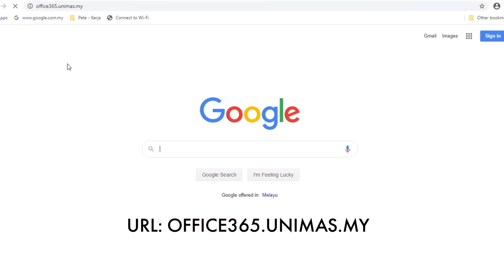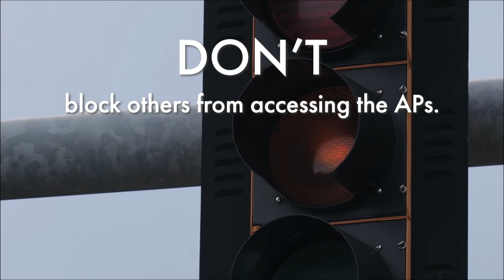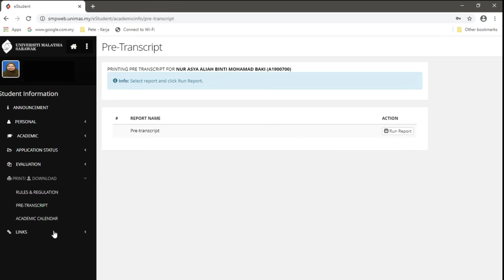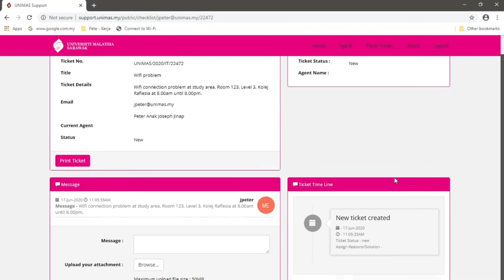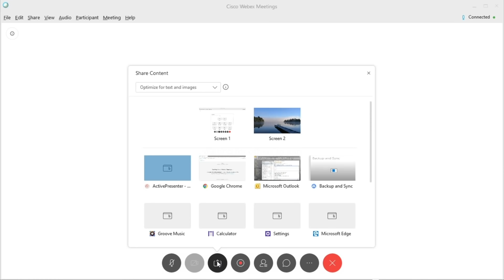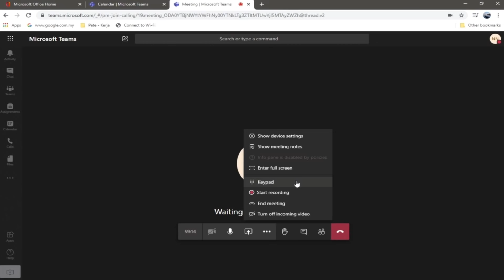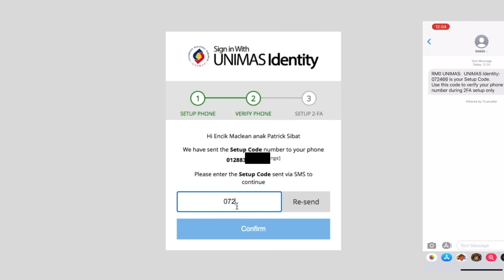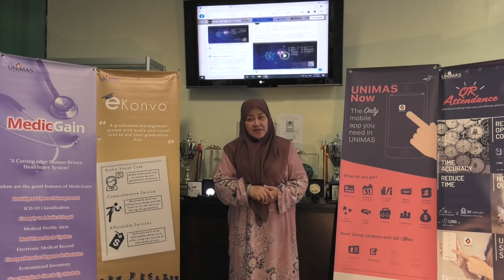Introduction to CITDS 2021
Introduction to the IT services provided for by CITDS to Universiti Malaysia Sarawak (UNIMAS).

Video by the Centre for IT Development & Services (CITDS), Universiti Malaysia Sarawak.